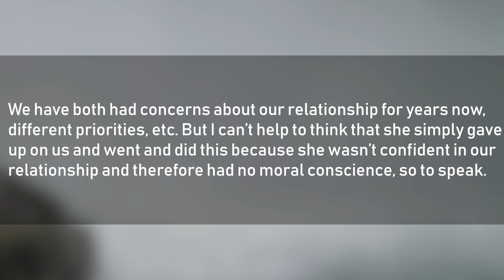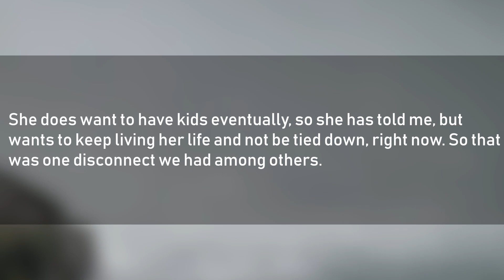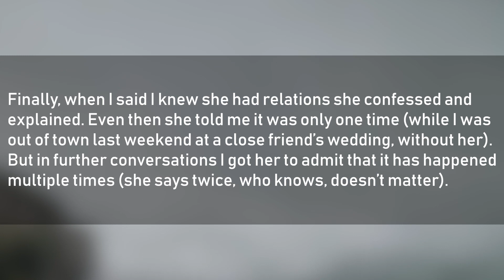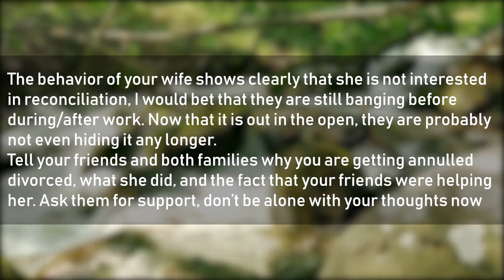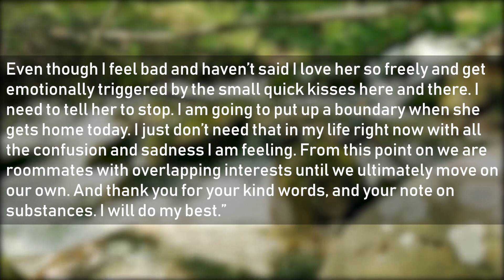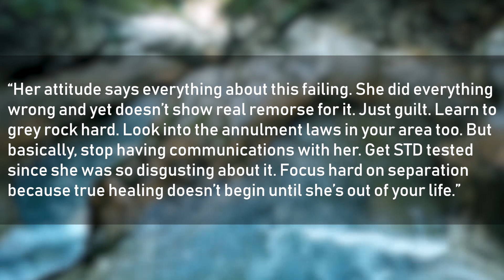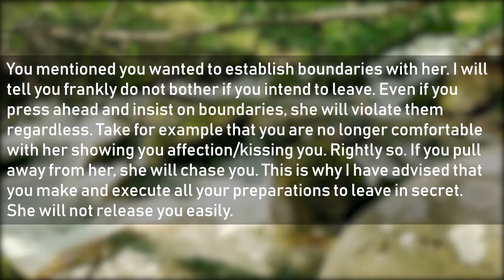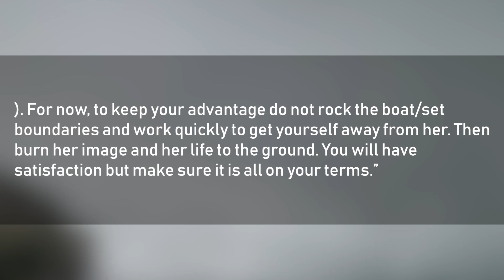My Wife Cheated On Me Days After Our Wedding – She Even Double-Dipped On Me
Today we're discussing a story from r/survivinginfidelity where OP’s wife cheated on him days after OP’s wedding and even double-dipped on him...  Feel free to drop your advice for the OP in the comments.

On this channel we discuss reddit stories related to infidelity, cheating, affairs and more from subreddits such as r/relationships, r/relationship_advice, and r/survivinginfidelity.